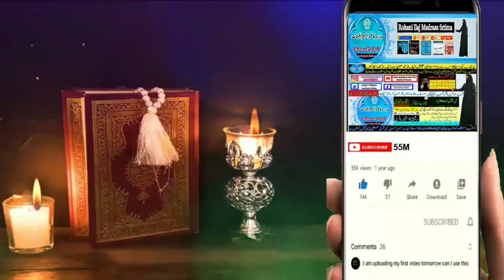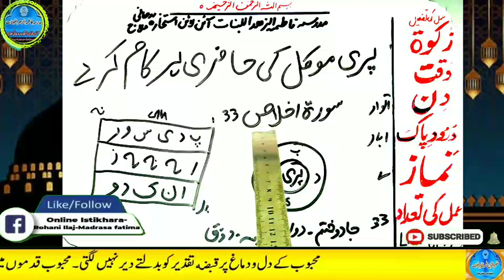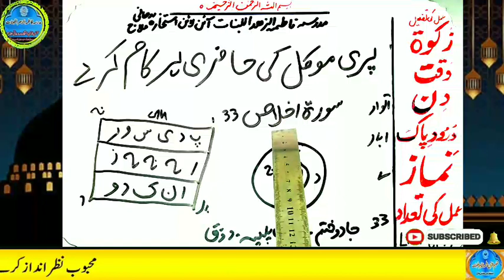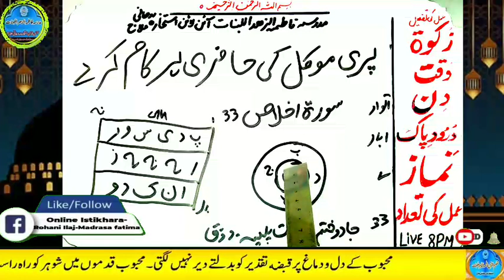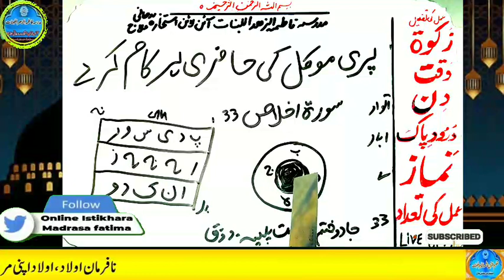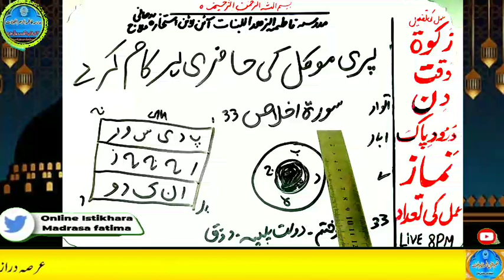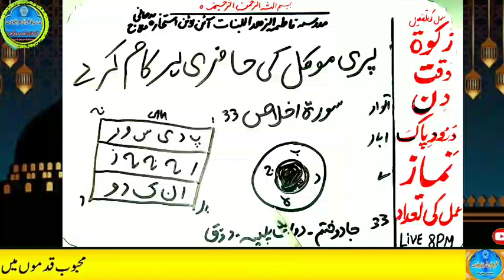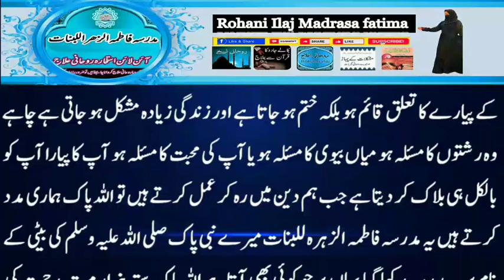Amir hone ka wazifa, daulat ka wazifa, rizq ka wazifa, wazifa for money, jab, pari, mokil ka amal